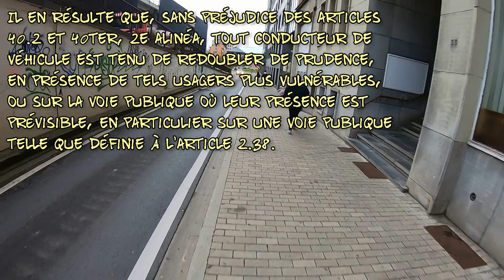Du "Ben't", c'est ça aussi ! L'un ne va pas sans l'autre.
Vélo : Azub Six et vélo de course
Caméra : GoPro 7 et Eken H9
logiciel de montage : AVS vidéo éditor